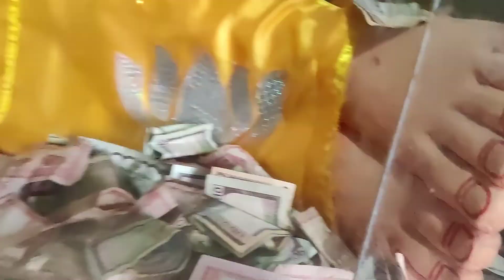Gulan Parwa 2079 / गुलां पर्व / स्वयम्भू नाथ /Swayambhunath